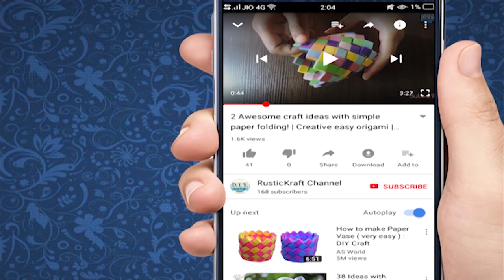LED Mushroom Night Lamp | Popsicle Stick Craft | DIY | by Rustickraft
In this video, we'll be making a really charming mushroom led lamp! This can be a fun Easter project too.

--Things needed--
#1 Electronic items: 3 x 3V SMDs, 5V 1amp mobile adapter, wire connector, Electrical Switch
#2 Other items: white paper roll, tissue papers, popsicle sticks

See my other projects:#

If you like paper crafts then I am sure you'll love these:

2 Awesome craft ideas with simple paper folding!

And please don't forget to leave a comment on how you like this video. Thank you for your time. Signing off.